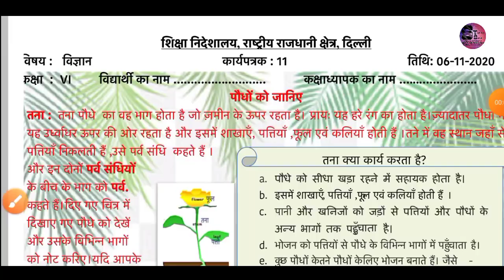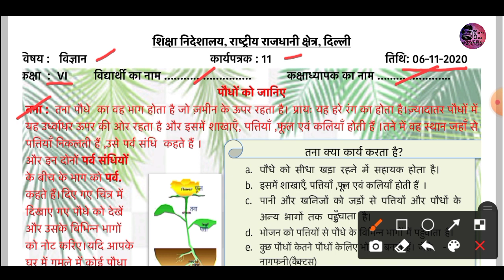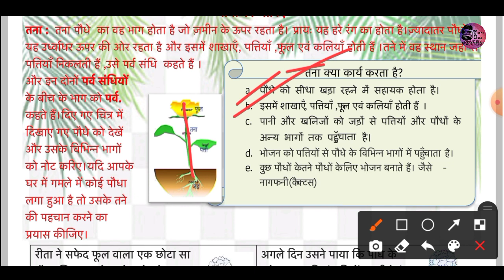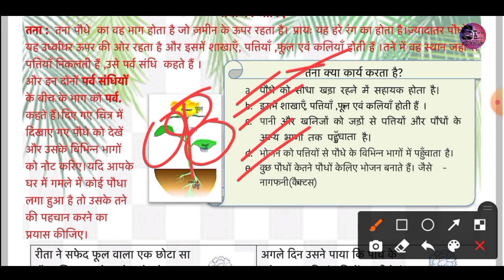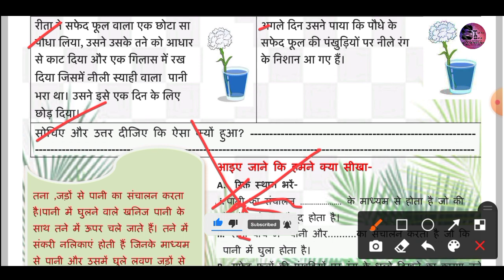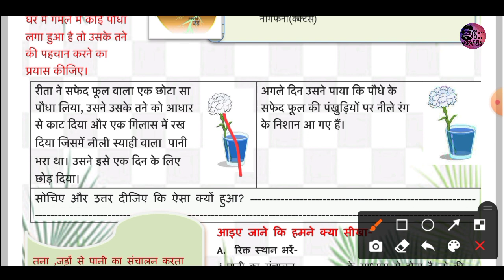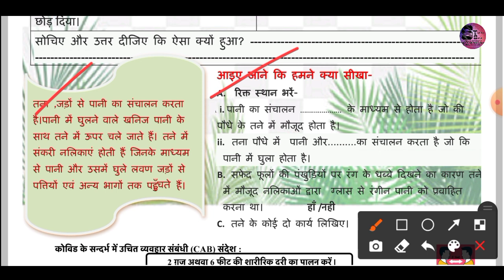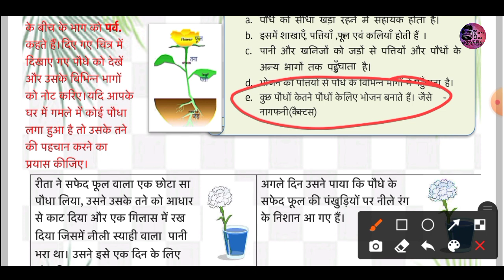कक्षा 6 डी ओ ई वर्कशीट 11 06.11.2020 विषय - विज्ञान